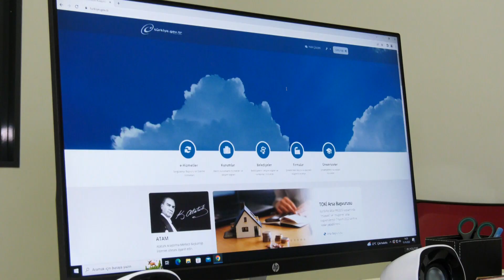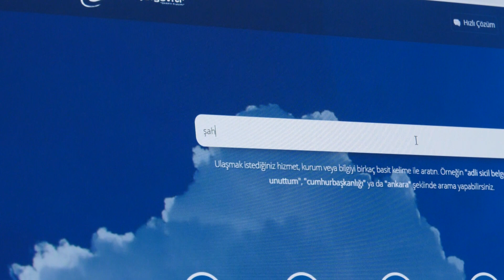E DEVLET'TE BİRİKMİŞ PARA ÇEKME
e-Devlet üzerinden Bireysel Emeklilik Sistemi (BES) ve şahıs ödemelerini kolayca görüntüleyebilir ve birikmiş alacağınız olup olmadığını kontrol edebilirsiniz. Birçok sigortalı çalışanın, girdikleri yeni işyerlerinde otomatik olarak BES'e dahil olması sonucunda, maaşlarından kesinti yapılıyor. Bunun farkında olmayan kişilerin ise bankalarda paraları her ay birikiyor.